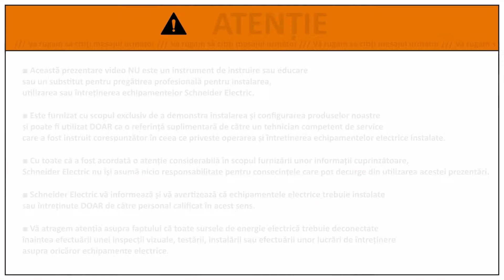Cum se instalează o unitate modulară dublă pe o coloană | Schneider Electric Support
Unica, Unica System+ și OptiLine45 oferă eficiență, energie fiabilă și acces multimedia în fiecare colț
al biroului cu:
• O gamă completă de funcții
• Soluții inovatoare pentru gestionarea cablurilor
• Un sistem de jgheaburi cu prindere directă a echipamentelor
Create de designeri, gamele oferă un un nou aspect ergonomic care este atât subtil cât și elegant, cu
detalii care adaugă o notă de caracter și un plus de confort.
Noua Unica, Unica System+ și OptiLine45 vă oferă flexibilitatea necesară pentru un design al
birourilor îmbunătățit, flexibil pentru nevoi ulterioare.